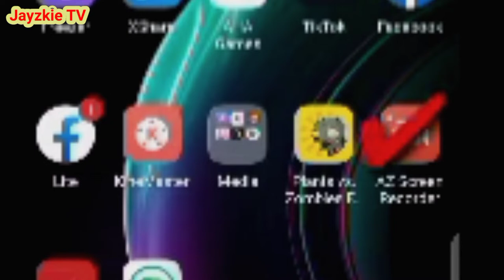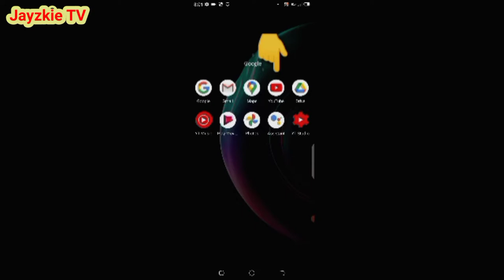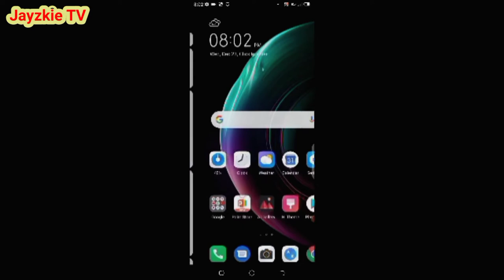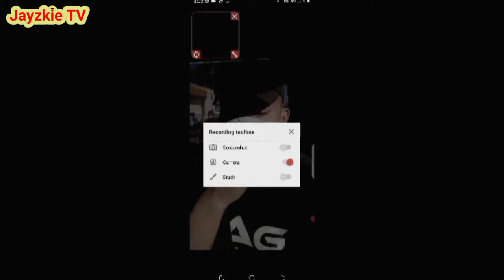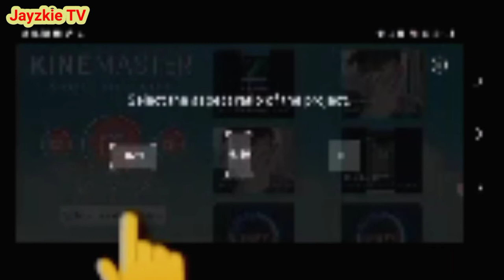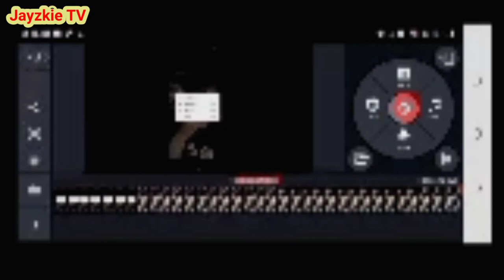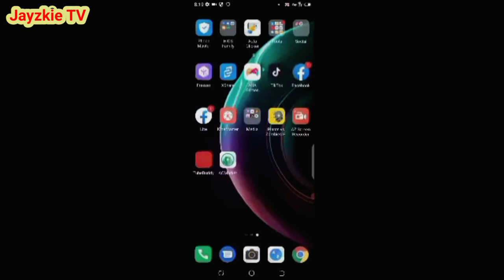PAANO GUMAWA NG REACTION VIDEO SA ISANG CELLPHONE || HOW TO MAKE REACTION VIDEO || Jayzkie TV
PAANO GUMAWA NANG REACTION VIDEO SA ISANG CELLPHONE || HOW TO MAKE REACTION VIDEO || Jayzkie TV

This Video is for entertainmentment purposes only 😊

how to make a reaction paper about a video
how to make a reaction video on kinemaster gacha club
how to make a reaction video on imovie
how to make a reaction video on youtube without copyright
how to make a reaction video on capcut
how to make a reaction video on computer
how to make reaction videos youtube
how to make reaction paper on a video
how to make a reaction video gacha club
how to make a reaction video on chromebook
how to make reaction videos on youtube without copyright
how to do reaction video on youtube
how to do reaction video on tiktok
how to write a video reaction paper
how to make a reaction paper about a video example
how to make reaction videos on phone
how to make a reaction paper from a video
how to make a reaction video for free
how do you make a reaction video on tiktok
how to make a reaction video for youtube
how to make a reaction video with filmora
how to make movie reaction videos
how to do reaction videos without getting copyrighted
how to make a gacha life reaction video on kinemaster
how to make a gacha reaction video on capcut
how to make a gacha reaction video on kinemaster
how to make reaction paper in video
how to make a reaction video in gacha life
how to make a reaction video on ipad
how to make a reaction video using imovie
how to make a youtube reaction video on ipad
how to make a reaction video in capcut
how to make reaction videos on kinemaster
how to make a reaction video on kinemaster gacha life
how to make a reaction video on kinemaster
how to make reaction paper on video
how to make a gacha life reaction video
how do reaction videos make money
how to make money from reaction videos
how to make a movie reaction video
how to make a reaction video on macbook pro
how to make a reaction video on mac
how to make a music reaction video
how to make a reaction video on youtube
how to make a reaction video on android
how to make a reaction video on your phone
how to make a reaction video on adobe premiere pro
how to make a reaction video on phone
reaction video setup
how to make reaction videos on your iphone
how to make reaction videos on ipad
how to make reaction video tiktok
how to do reaction video tiktok
how to make reaction videos to tv shows
how to do reaction videos on twitch
how to get reaction videos on twitter
how to make a trailer reaction video
how do you make a reaction video without copyright
make reaction videos
how to make reaction videos without getting copyrighted
how to make reaction videos with imovie
how to make reaction videos without showing your face
how to make reaction videos on windows 10
how do reaction videos work
how to make a reaction video with imovie
how to make a youtube reaction video on iphone
how do i make a reaction video
youtube reaction video maker
how do you make reaction videos on youtube
how to create reaction videos on youtube
how do you make a reaction video